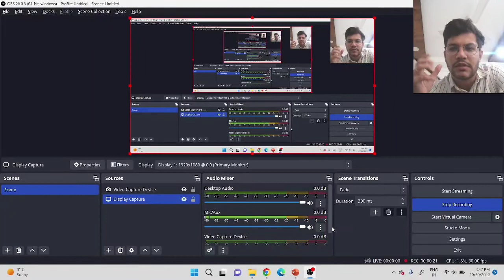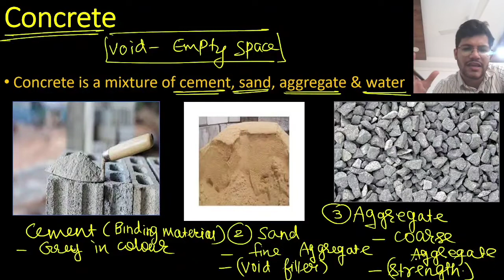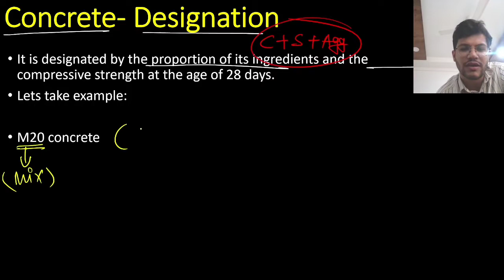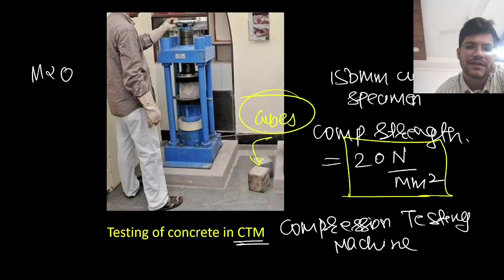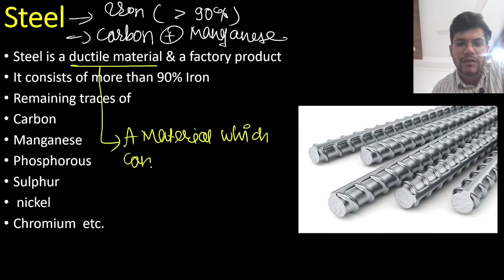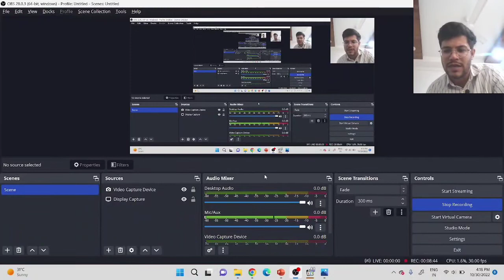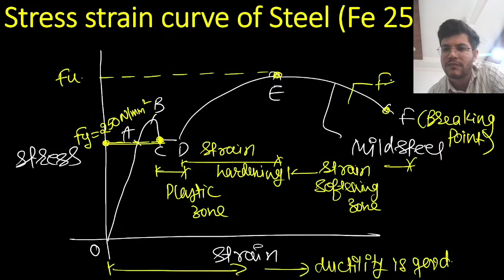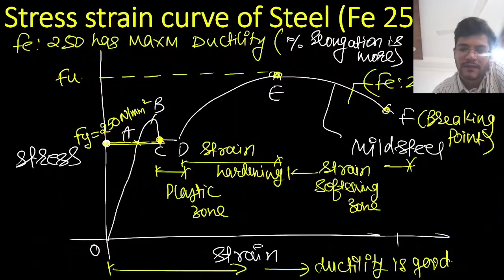Reinforced Cement Concrete| Introduction to RCC | Lecture 1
In this lecture, Basics of RCC have been discussed in detail. Materials used in RCC such as Concrete & Steel have been discussed. The topic is very useful for civil engineering students studying for any exams.